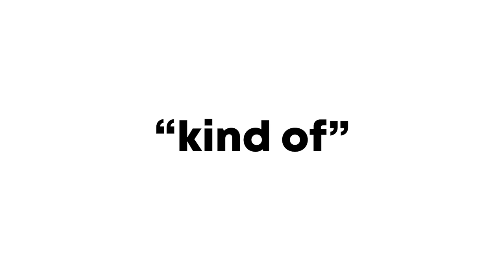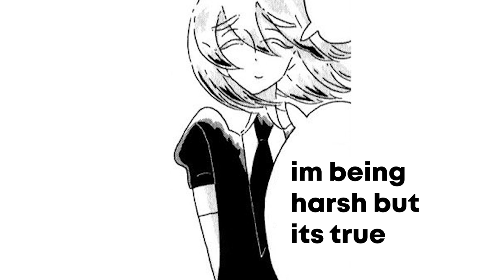Is DIAMOND Truly GOOD!?! | Fault - Houseki no Kuni/ Land of the Lustrous (Dia)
(used to be Can't Anime? btw)

thumbnail artist - Haruko Ichikawa

Synopsis-
Long ago, Earth was struck by six meteorites, creating six moons and leaving a lone island in their wake. Those who could not make it to the island sank to the bottom of the ocean, where, over time, they slowly turned to crystal. As countless millennia passed, 28 of these crystallized lifeforms, known as the Lustrous, rose from the depths and resided on the island. Led by the wise Kongou-sensei, they must defend themselves against the seemingly infinite number of Lunarians, inhabitants of the moons who seek to harvest their valuable bodies for crafting weapons and jewelry.

Houseki no Kuni centers around Phosphophyllite, a young gem about to turn three hundred years old. Clumsy, extremely fragile, and having no visible talent, they are one of the weakest gems around, unable to help in the fight against the Lunarians in any meaningful way. But as the battle with the otherworldly invaders rages on, they soon learn that power comes at a cost that no one should have to pay.

Background-
Land of the Lustrous (宝石の国, Houseki no Kuni) is a twelve episode anime adaption of the Houseki no Kuni manga by Haruko Ichikawa. It first began airing on October 7, 2017 and ran until December 23, 2017. It was produced by Studio Orange, a Japanese CG animation studio. The series has been licensed by Amazon Prime and later Sentai Filmworks for a physical release in the west. The anime covers most of the events of the first 36 chapters of the manga.